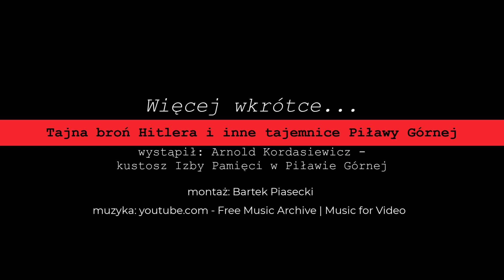Tajna broń Hitlera i inne tajemnice Piławy Górnej, część 2